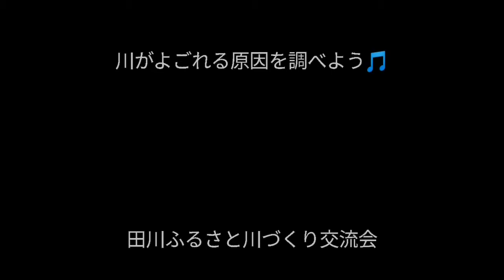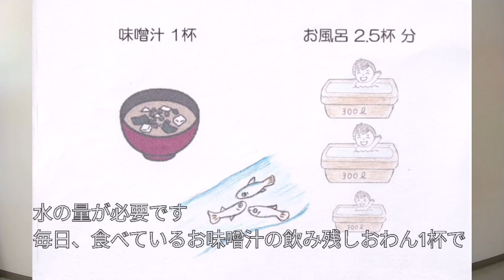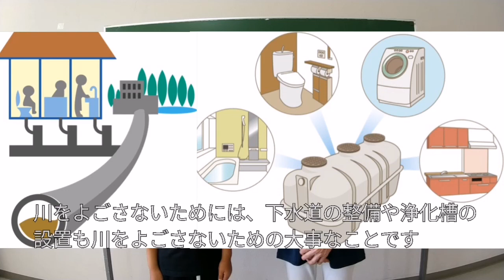川をよごさないための工夫（田川ふるさと川づくり交流会）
川の水質をテーマにした動画第三弾、私たちにも出来る”川をよごさないための工夫”です。
良好な水質のためには下水道の整備や合併浄化槽の設置が重要で、遠賀川流域では市町村の浄化槽設置補助金制度等の対策が進む一方で、まだまだ生活排水が川の汚れの大きな要因となっています。
たくさんの方に川に関心を持ってもらい、川のことをもっと一緒に考えてもらうために、児童との会話を通して動画を作成しました。